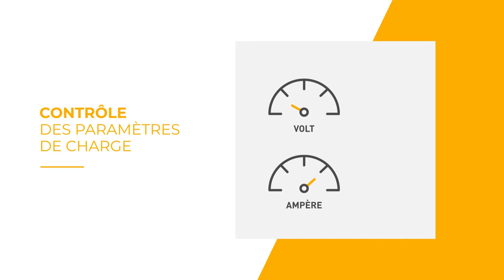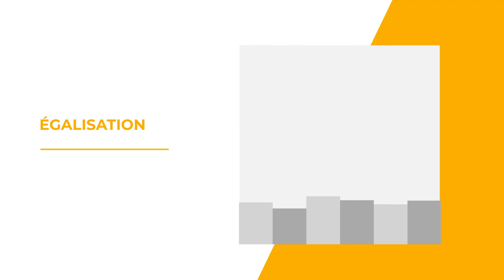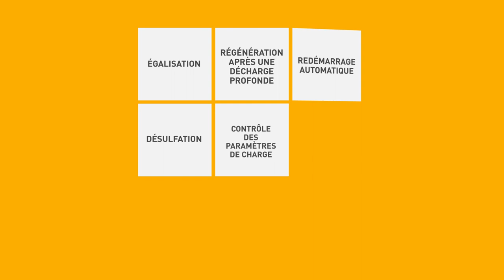Haulotte Activ'Energy Management - FR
Haulotte Activ'Energy Management est une innovation exclusive conçue pour prendre soin de vos batteries.